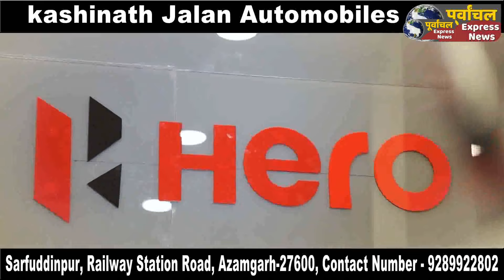आजमगढ़ से प्रत्याशी धर्मेंद्र यादव ने रिकॉर्ड तोड़ मतों से जीते कहां नेताजी की विरासत को बढ़ाएंगे